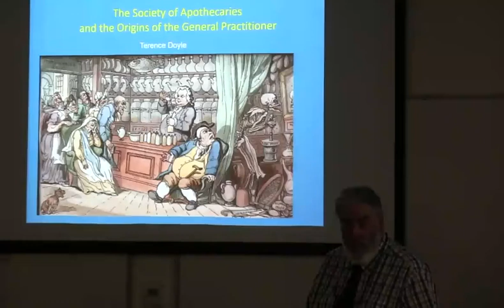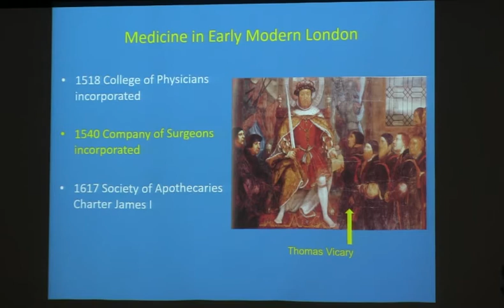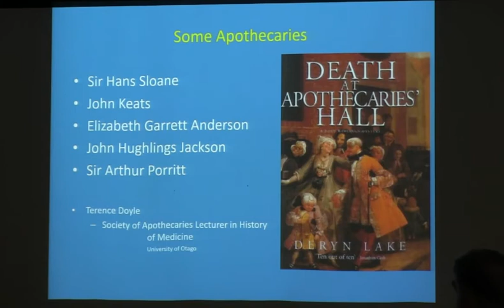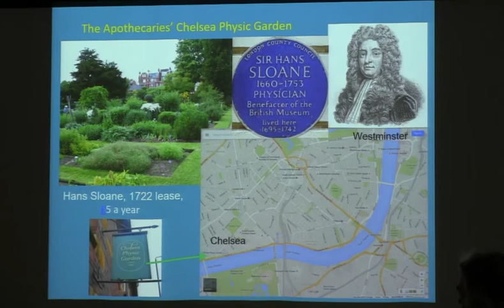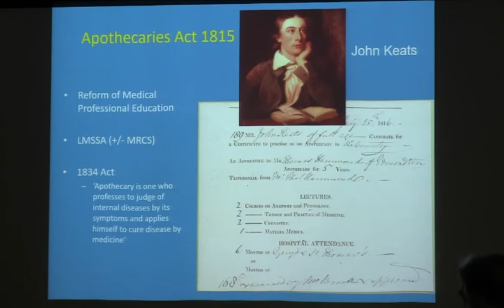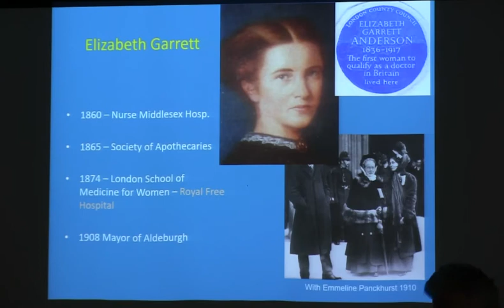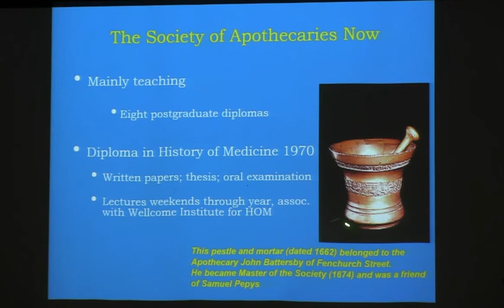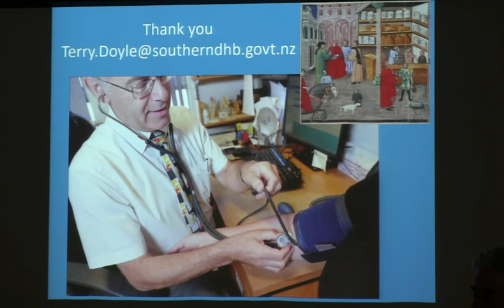Oct 2020 - Terence Doyle - The Society of Apothecaries & the Origins of the General Practitioner